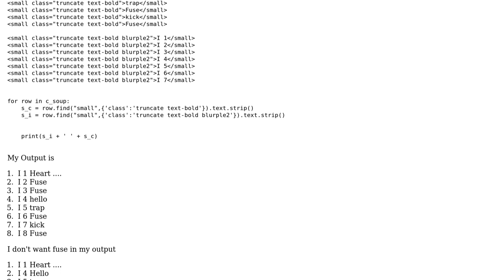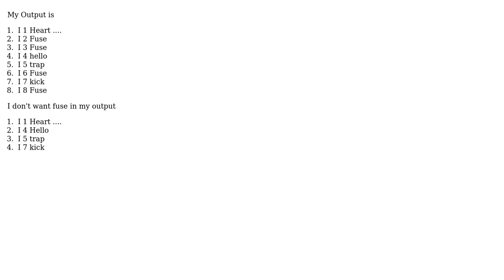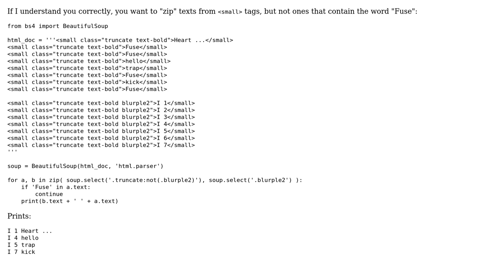How to delete one kind of data from output CSV file created by BeautifuleSoup Python?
With thanks & praise to God, and with thanks to the many people who have made this project possible! | Content (except music & images) licensed under CC BY-SA | Music | Images & others | With thanks to user Lakshya Sharma user Andrej Kesely and the Stack Exchange Network Trademarks are property of their respective owners. You are responsible for your own actions.